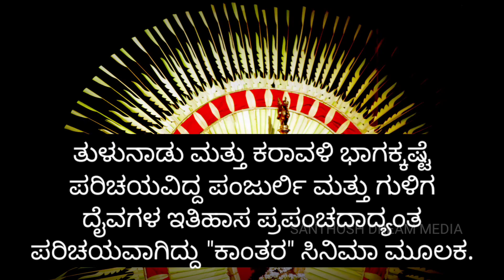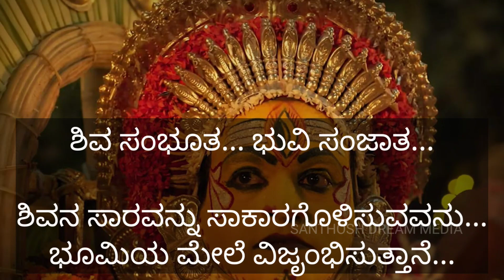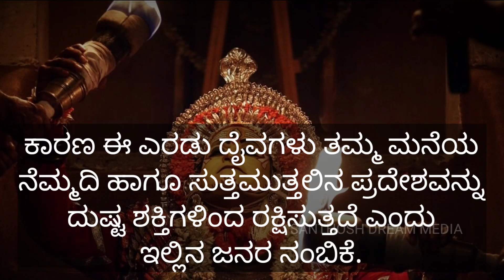Varaha Roopam song#panjurli#Guliga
Kantara Varaha roopam Kannada song Dakshinakannada Tulunadu Karnataka India Udupi Mangalore Kasaragodu vlog.

According to Tulu Nadu people's belief Panjurli and Guliga both daivas are powerfull. bhuta worship in the form of bhoota kola is celebrated in Tulunadu states of southern coastal Karnataka. and north Malabar region of Kerala. and it's a core part of socio-cultural life in the village.

Special thanks To:
Tulunadu People (Celebration-Culture)
Google (Photos and History-wekipedia)
Kantara Movie team
Ajanish lokanath (Music - Varaha roopam)
Hombale Films production
Rishab Shetty and team